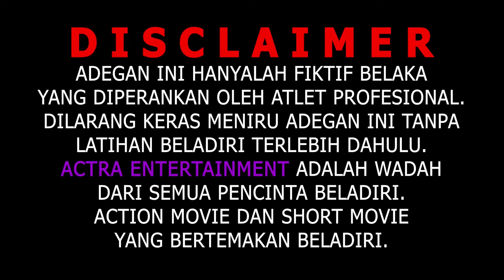MANUSIA PLANET || Film Berantem Indonesia